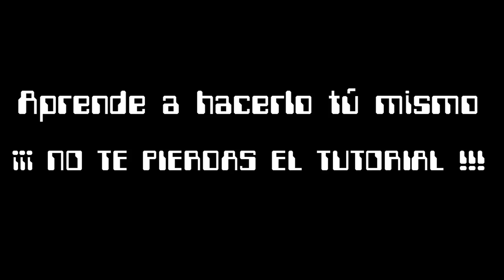HYPERLAPSE en GOOGLE STREET VIEW